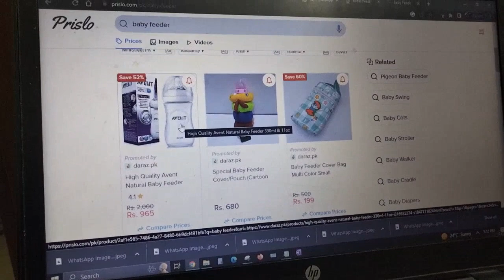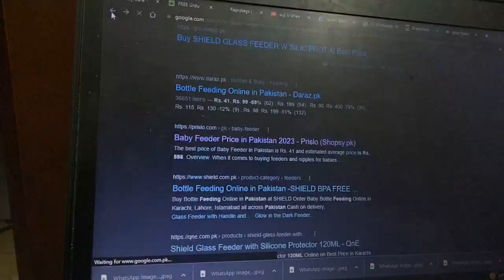Why Mother feed (Breastfeeding) is important | VS Top feed bottle feeding | for babies.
1. Motherfeed is important.
2. Always give breastfeed of your child.
3. Breastfeed is too much healthy for your child and you.
4. Top feed is only for those mothers who is not able to feed breastfeed of her or his child because of some reason.
5. If you use feeder always boil feeder every time before you give to baby.